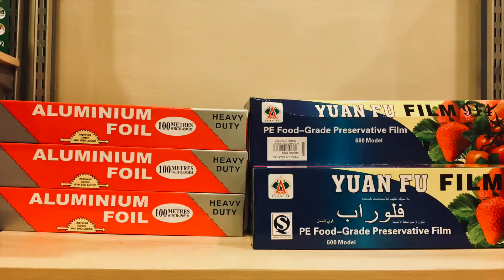Entertaining @ Christmas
Entertaining this Christmas? Let Bar Basics assist you with your glass ware, disposables, furnishings & more.